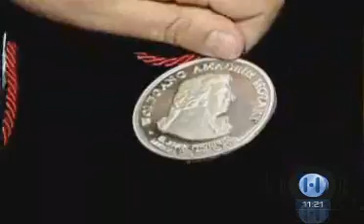Ricardo Salinas Pliego - Los valores no se predican, se practican.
Tema: Compromiso Social
Subtema: Arte, Cultura, Educación, Desarrollo, Fundación Azteca
Invitar a un niño a internarse en el mundo de la música, es abrirle opciones de desarrollo. Darle la oportunidad de tocar un instrumento es dotarle de un compañero de por vida. Integrar una orquesta es enseñarle a trabajar en equipo.